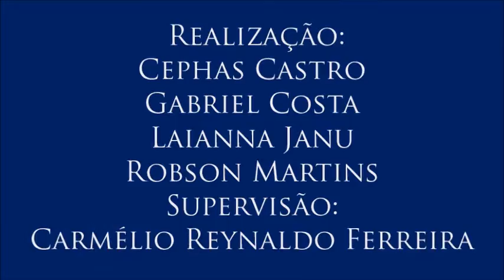Vídeo 13 do V Colóquio de Diversidade Sexual – com Cleudo Gomes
13 – Identidade de gênero
Cleudo Gomes explica que a transexualidade é mais do que se transvestir e usar vestimentas de determinado gênero.
- 13º e último Vídeo do V Colóquio de Diversidade Sexual, realizado para a disciplina Jornalismo, Cidadania e Direitos Humanos do Curso de Jornalismo da UFPB com o professor Cleudo Gomes, no dia 24 de novembro de 2016. Organização de Cephas Castro, Gabriel Costa, Laianna Janu e Robson Martins. Supervisão: Carmélio Reynaldo Ferreira.